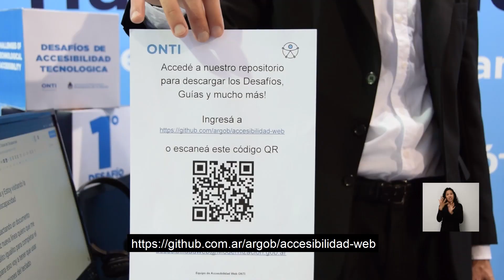CUMBRE GLOBAL DE DISCAPACIDAD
Compartimos la última entrega de lo ocurrido en la Cumbre Global de Discapacidad, que se realizó en Tecnópolis Argentina los días 6, 7 y 8 de junio.

Visitamos los stands del Ministerio de Ciencia, Tecnología e Innovación de la provincia de Buenos Aires, Fundación Comparlante y de la Secretaría de Modernización de la Nación, para conocer sus proyectos y programas sobre accesibilidad y tecnologías inclusivas.